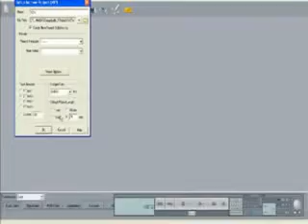سامبل تيود 3 فتح عمل جديد